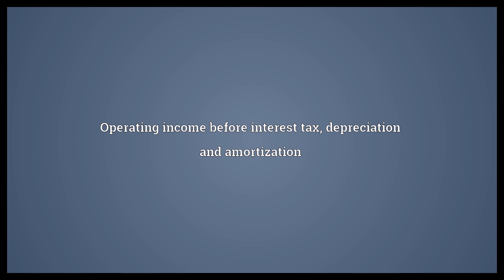OIBITDA Meaning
Video shows what OIBITDA means. Operating income before interest tax, depreciation and amortization.  OIBITDA Meaning. How to pronounce, definition audio dictionary. How to say OIBITDA. Powered by MaryTTS, Wiktionary